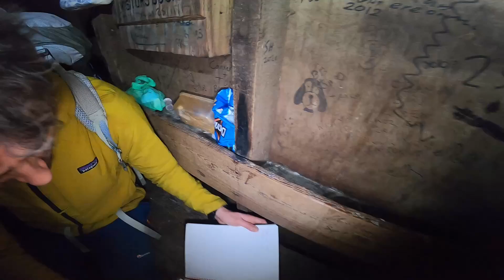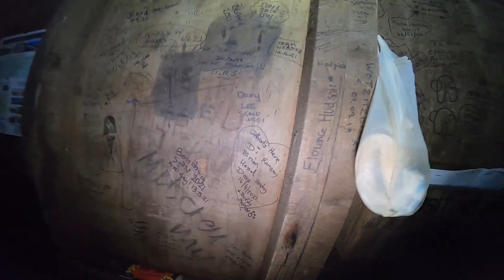Auchope Cairn wild camp in the Cheviot Hills, Northumberland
A nice winter wild camp. Hiked up the College Valley from Mounthooley to the Mountain Refuge Hut then further up the flank towards Auchope Cairn before camping looking down into the Hen Hole. A bit windy but the Hilleberg Akto proved more than up to the task.